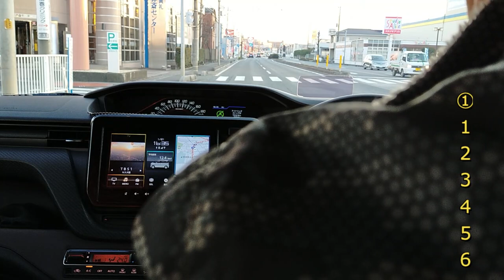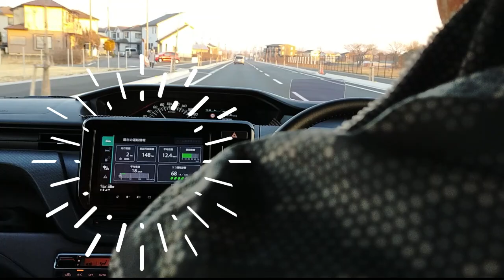新型ソリオバンディット納車後の走行レポートと購入決定の理由 MA37S,MA27S sigesigeのお得情報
なぜ、新型ソリオ・バンデットにしたのか ?
新型ソリオバンデットMA37Sにした理由を中心にレポート

アルファードからの乗り換えで、妻が運転しやすいコンパクトカーにし、購入コストも抑えたかった。

①まずは安全第一で下記の機能が標準装備されている事。
１．前後の誤発進抑制
２．全方位モニター等のカメラシステム
３．クルーズコントロール
４．サイドエアバッグ、カーテンエアバッグ
５．衝突被害軽減ブレーキ機能
６．標識認識機能
②ライフスタイルに合っている事。
１．後方の荷室にてゴルフバッグが横積み出来る事。
２．車中泊が快適である事。
　　a.後方シートをリクライニングし２名寝られる事。
　　b.後方シートを進行方向に倒してフルフラットで２名寝られる事。
３．後席への移動が可能な事。
　　小さな子供はいませんが、雨の時の乗り降りで傘を利用する時に便利。
③フルハイブリッド等で50万円アップするのであれば購入できない。
　　月に4,000円安くなったとして回収に125ヶ月かかる。
　　アルファード3.0では月平均18,000円のガソリン経費
　　ソリオの経費予測は9,000円/月、フルハイブリッドは5,000円/月
④アイドリングストップ復帰時のセルモーターの嫌なスタート音がしない事。
１．出遅れる。ソリオはスムーズにスタートする。
２．音が恥ずかしいと感じた。

色々な分野のお得情報を発信いたします。